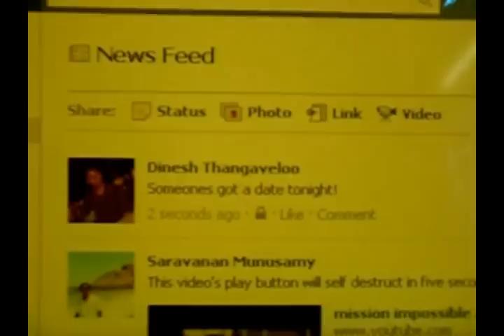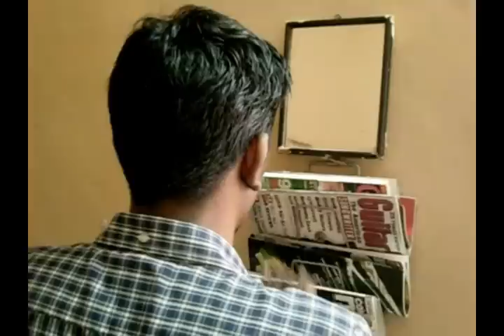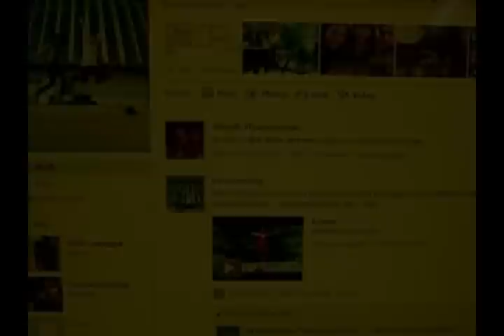New Year Date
From Real Story of new year 2011.